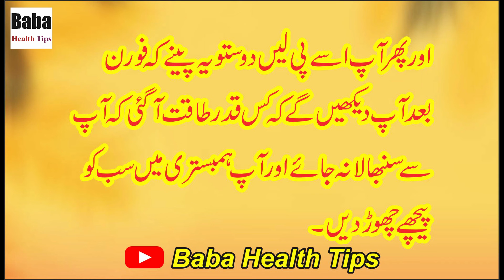1 Chamach Khao Lun Ko Jagao 10 Auraton Ki Tasali Karway Ga Yeah Nuskha || Baba Health Tips